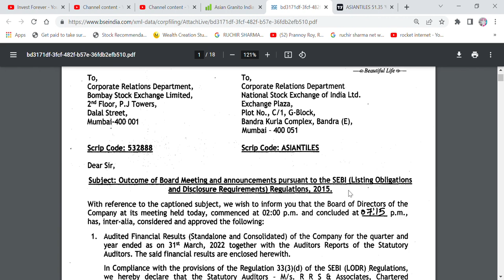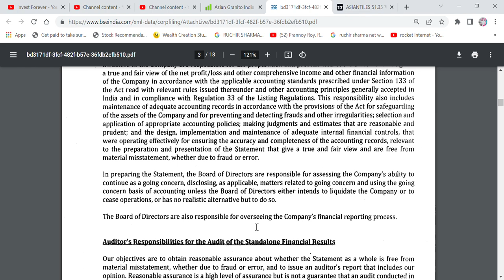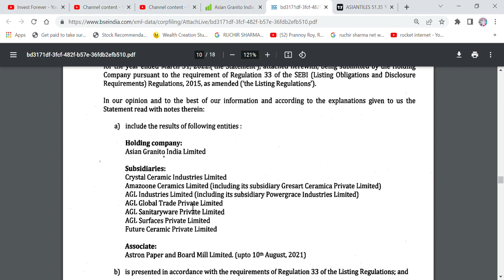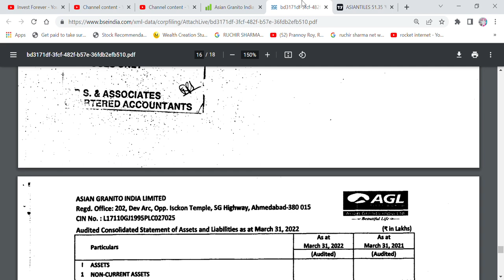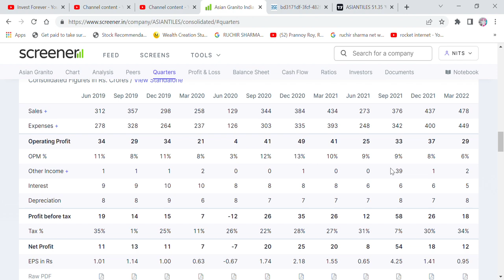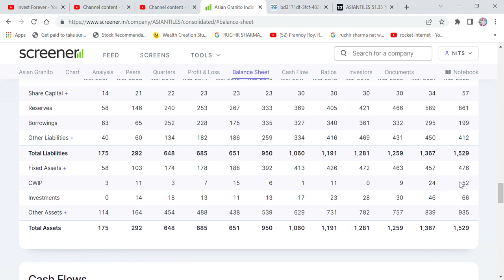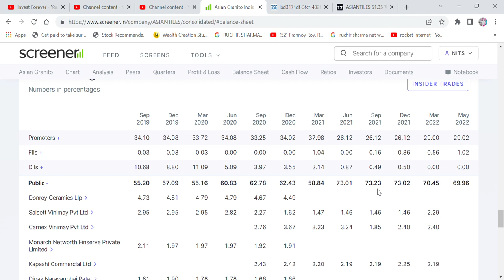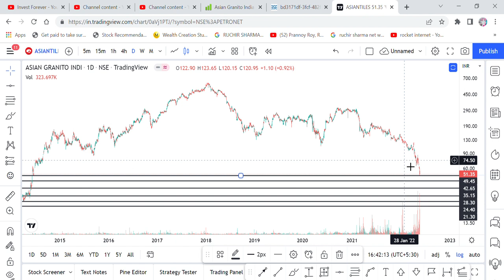ASIAN GRANITO Q4 RESULT BRIEF - RESULT REVIEW, POSITIVE AND NEGATIVE FACTORS, HOLD OR SELL OR BUY?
Hi Friends,